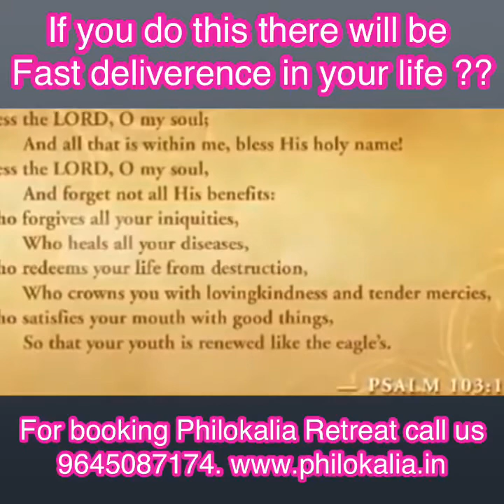Do this for fast Deliverence in your life